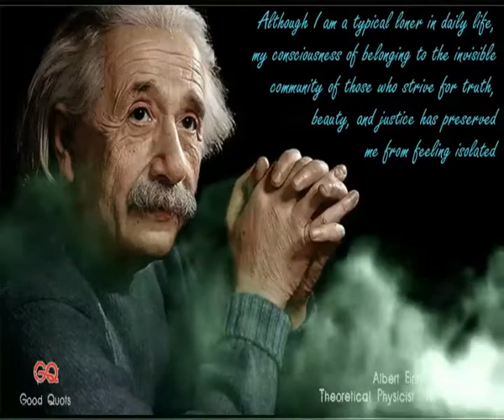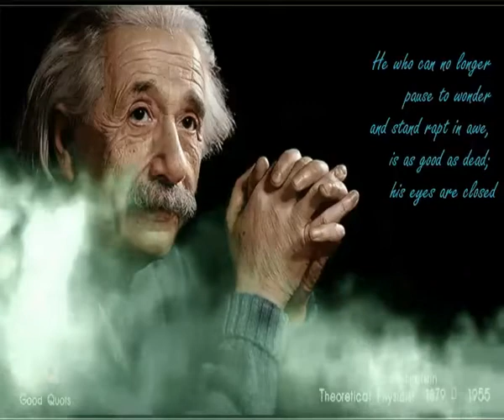albert einstein quotes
Albert Einstein was a professor of theoretical physics from 1912 to 1914. Einstein was a physicist, philosopher, writer, and one of the most influential scientists in the world.

You may know Albert Einstein as the physicist who taught us the theory of relativity. Or maybe you know him as the person who invented the formula E= mc² (and probably hated in middle school science class) that proves matter can be converted into energy.